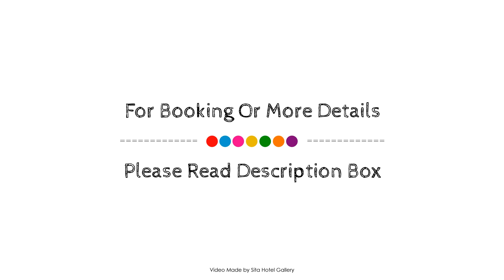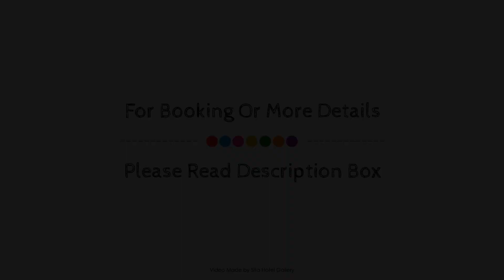NH Amsterdam Noord Hotel, Netherlands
About Property:
Set in a prime location of Amsterdam, NH Amsterdam Noord Hotel puts everything the city has to offer just outside your doorstep. The hotel has everything you need for a comfortable stay. To be found at the hotel are 24-hour room service, free Wi-Fi in all rooms, 24-hour front desk, facilities for disabled guests, luggage storage. Each guestroom is elegantly furnished and equipped with handy amenities. Enjoy the hotel's recreational facilities, including fitness center, massage, before retiring to your room for a well-deserved rest. For reliable service and professional staff, NH Amsterdam Noord Hotel caters to your needs.
Searching For
1. NH Amsterdam Noord Hotel
2. NH Amsterdam Noord Hotel Virtual Tour
3. NH Amsterdam Noord Hotel Rooms
4. NH Amsterdam Noord Hotel Amenities
5. NH Amsterdam Noord Hotel Videos
6. NH Amsterdam Noord Hotel Offers
7. NH Amsterdam Noord Hotel Deals
Audio Credit:
Track Title: Reasons To Hope
Artist: Reed Mathis